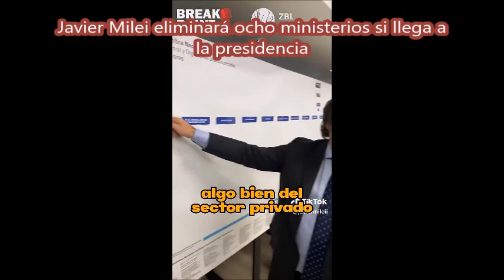Javier Milei dijo que eliminará ocho ministerios si llega a la presidencia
El economista avisó que solo dejaría 8 ministerios en caso de asumir. Pretende privatizar el acceso a la salud y eliminar la lógica "zaffaronista" de la Justicia.
El candidato liberal propuso eliminar 11 carteras del Gabinete con sus respectivas secretarías, jefaturas y direcciones. Por otro lado, Milei señaló que despediría a todos los empleados que no sean de carrera y que el resto "serán reasignados a áreas en donde sí sean necesarios", según su visión.
El libertario tiene chances de ser presidente y tiene algunas líneas generales acerca de cómo sería su gobierno y en qué impactaría el plan "anticasta" que prometió desde que se lanzó a la carrera principal
El Ministerio de las Mujeres, Géneros y Diversidad y del Instituto Nacional contra la Discriminación, la Xenofobia y el Racismo (Inadi), también sacó el Ministerio de Cultura, el de Ambiente y Desarrollo Sostenible; el de Obras Públicas; el de Ciencia, Tecnología e Innovación; el de Trabajo; el de Educación; el de Transporte; el de Salud y el de Desarrollo Social